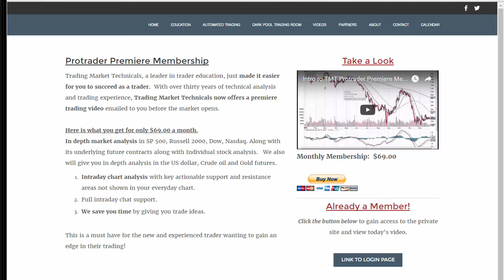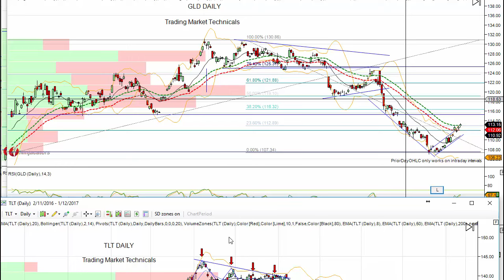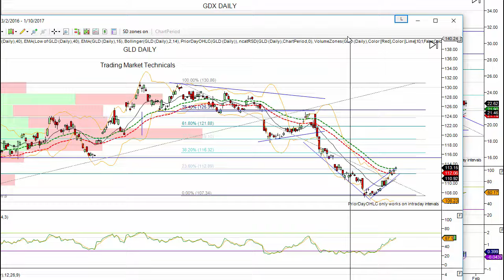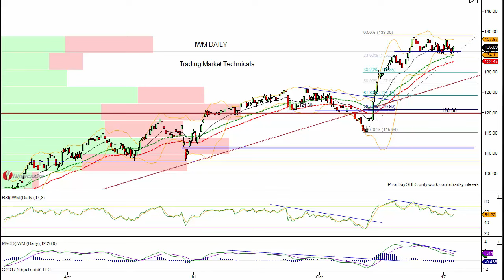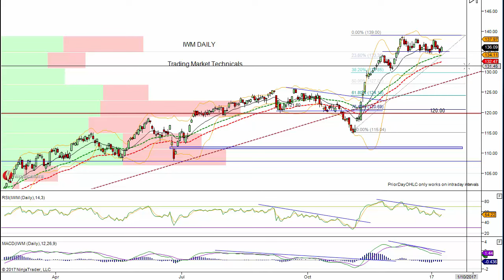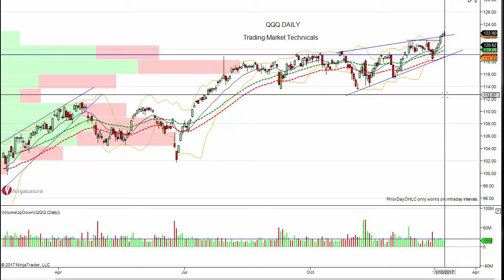TMT Stock Market Strategy Video 1 11 2017